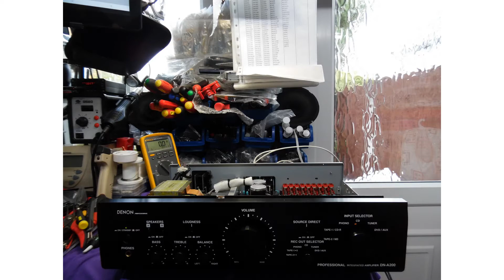Denon DN-A200 Amplifier Repair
Fault
Amplifier in protection mode power LED flashing Red.

Initial checks confirmed one of the F101 T2.5 Amp fuse was blown.

Fuse replaced and further checks made, TR518 2SD2083 & TR520 2SB1383 Short circuit, Transistors as well as TR516 2SC4495 Driver.

R544/ R546 / R550 / R548 Emitter resistors high in value and discoloured, replaced.

Amplifier tested and Bias set to 10 millivolts for each channel.

Amplifier working perfectly.